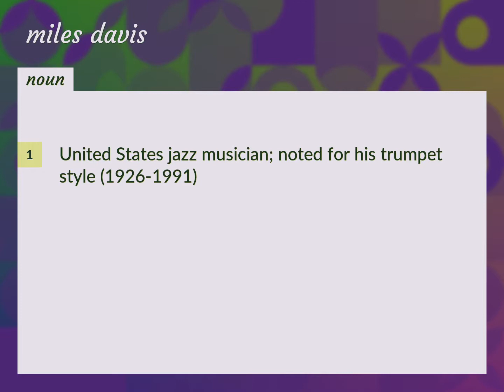Miles davis | meaning of Miles davis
What is MILES DAVIS meaning?